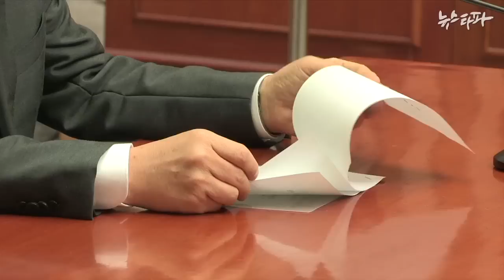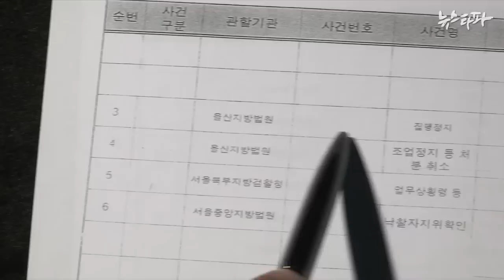뉴스타파 - 황교안 청문회...또 '버티면 된다' 인가?(2015.6.10)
황교안 국무총리 후보자 인사청문회 일정이 끝났습니다. 황 후보자를 둘러싼 전관예우와 증여세 탈루 등 의혹들은 제대로 검증되지 않았다는 게 대체적인 평가입니다. 총리인준안 국회 통과 여부는 오는 12일 가려질 예정입니다.